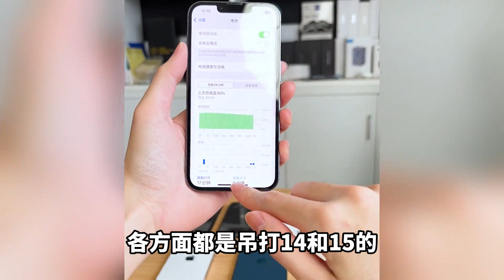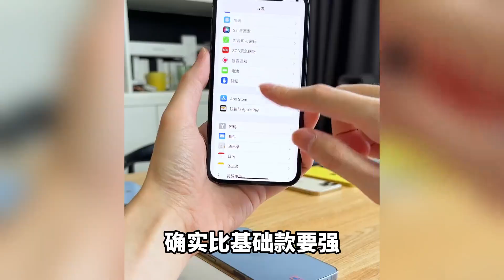2024年最值得不推荐的三款iPhone！